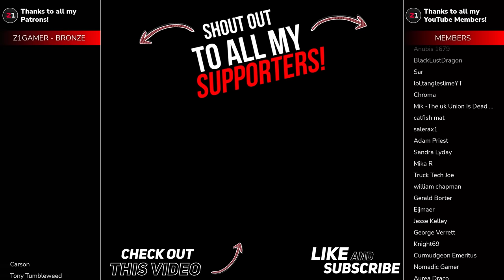SUPER SECRET SLIME DOORS ?! Slime Rancher 2 [E5]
Continue the adventures of Beatrix LeBeau as she journeys across the Slime Sea to Rainbow Island, a land brimming with ancient mysteries, and bursting with wiggly, new slimes to wrangle in this sequel to the smash-hit, Slime Rancher.